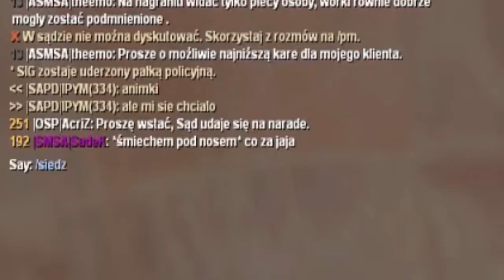[PYLIFE] Funny Moments #2 Rozprawa w sądzie! |Funny Crew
Jeśli ci się spodobało, zostaw suba i like'a.